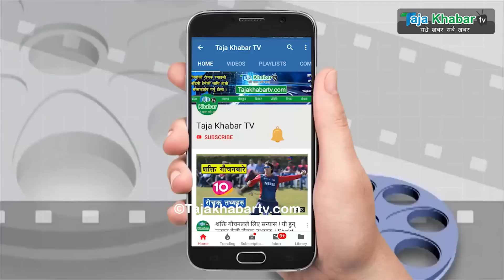प्रदिपले खोले भुवन केशीसँग सम्मान लिन नजानुको भित्री कारण.... पल पछि निडर हिरो निस्किए प्रदिप